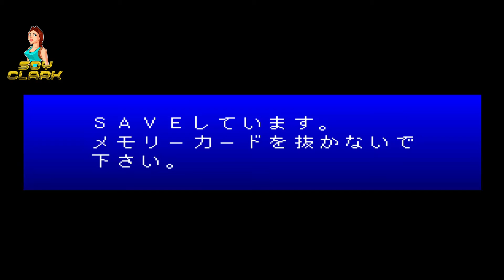El Regreso del Villano MOAI | ARKANOID RETURNS 2000 #01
Usuario: @amorposible
▼▼Programa Nuevo: "NIVEL Z - (Al Siguiente Nivel)"▼
▬▬▬▬▬▬▬▬▬▬▬ஜ۩۞۩ஜ▬▬▬▬▬▬▬▬▬▬▬▬▬▬
▓▓▓▒▒▒░░░ LEA LA DESCRIPCIÓN DEL VÍDEO ░░░▒▒▒▓▓▓
▬▬▬▬▬▬▬▬▬▬▬ஜ۩۞۩ஜ▬▬▬▬▬▬▬▬▬▬▬▬▬▬
▼▼MI INSTAGRAM▼▼
Usuario: soyclark94
o Un Link directo de mi perfil de Instagram.▼▼
▼▼PAGINA DE FACEBOOK OFICIAL ▼▼ PELICULAS Y SERIES
Pag: Videoclark "Resumen"
DISCORD : SoyClark# 5860 (Todo junto sin espacio)
SI EL VIDEO TE GUSTO, PUEDES AYUDARME COMPARTIENDO, ESO ME AYUDARIA MUCHISIMO!!
↓↓↓ UNITE Y PUBLICA TUS VIDEOS ↓↓↓
00:00 - INTRO Y PRESENTACION
02:22 - NIVEL 1
02:49 - NIVEL 2
04:00 - NIVEL 3
04:49 - NIVEL 4
07:18 - NIVEL 5
07:38 - NIVEL 6
08:30 - NIVEL 7
09:00 - NIVEL 8
10:14 - NIVEL 9
13:05 - NIVEL 10
13:44 - NIVEL 11
15:51 - NIVEL 12
16:39 - NIVEL 13
18:55 - NIVEL 14
21:30 - NIVEL 15
25:09 - NIVEL 16
25:54 - DESPEDIDA